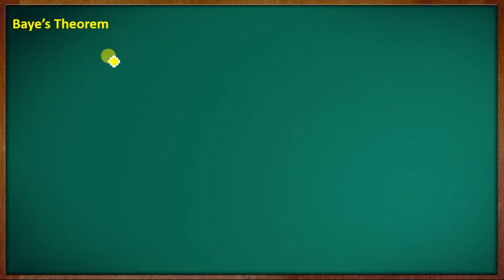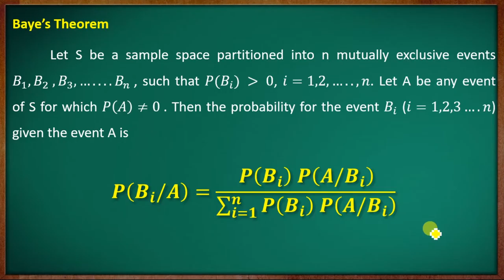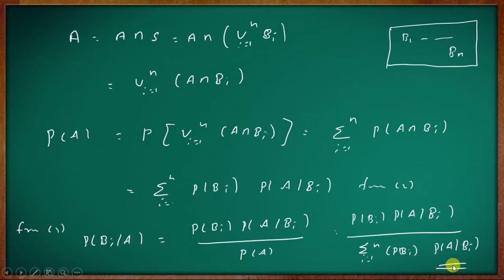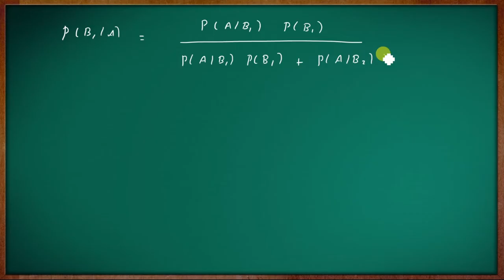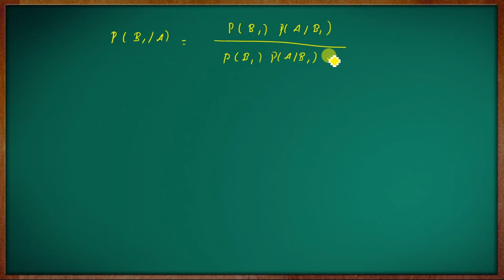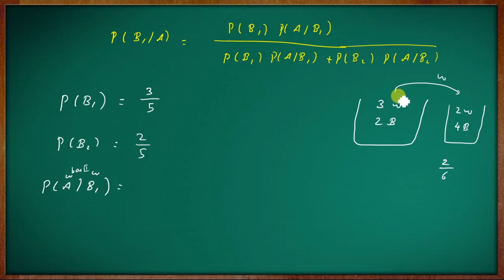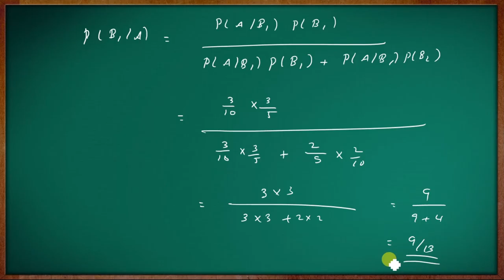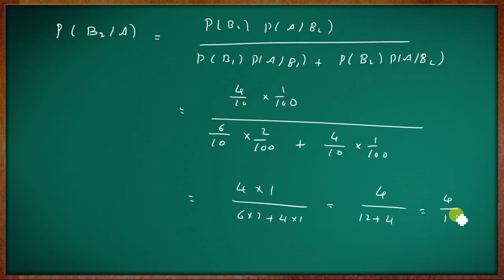2nd Semester B.Sc. Complementary Statistics || Module - I || Part - 04 || Calicut University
Calicut University Second Semester B.Sc. Complementary Statistics
Syllabus Effective from 2019 Admission onwards

B.Sc.